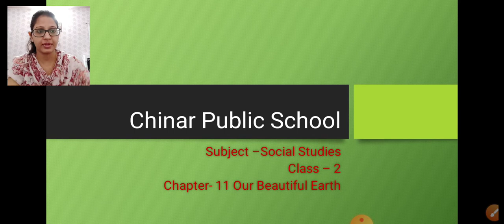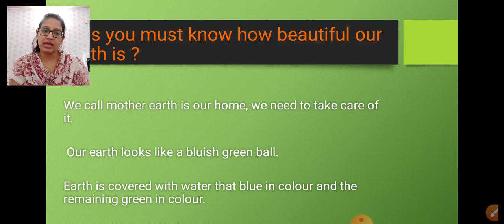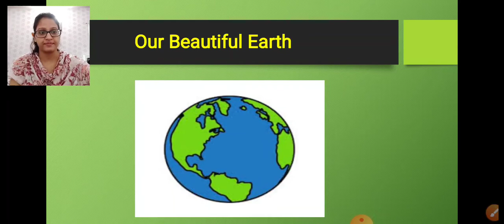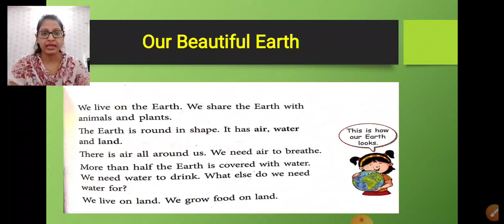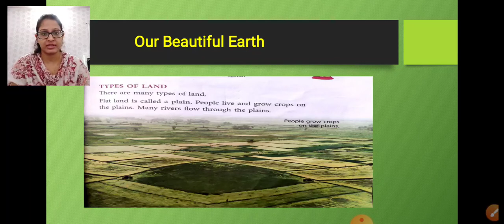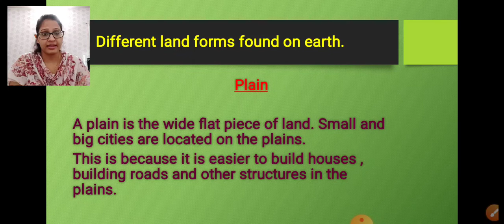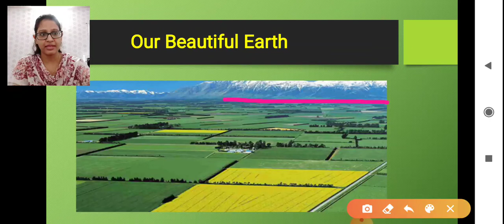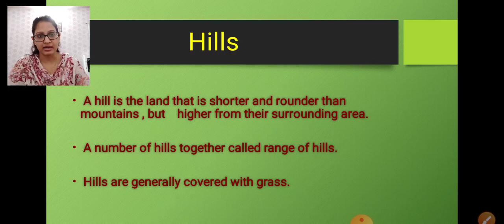Class-2 Chapter-11 Our Beautiful Earth D-1